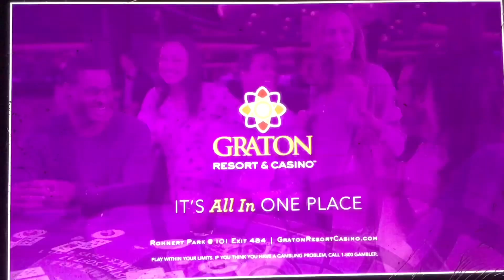KTVU Fox 2 “Sports Wrap” open July 16, 2023